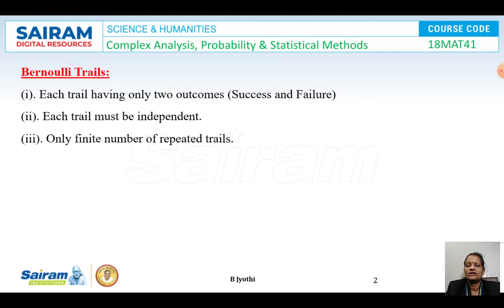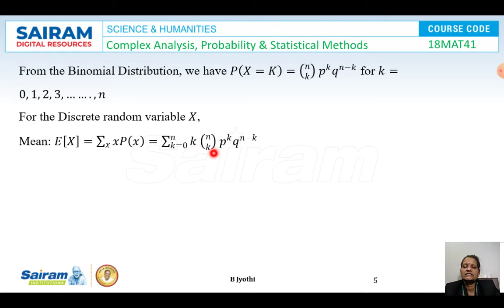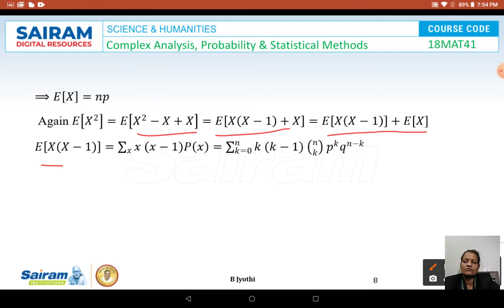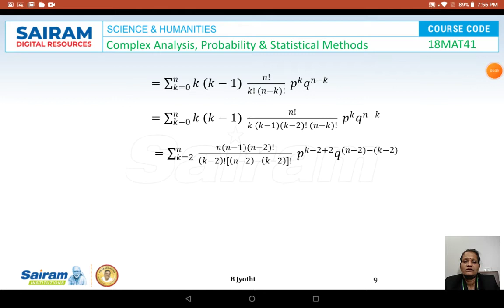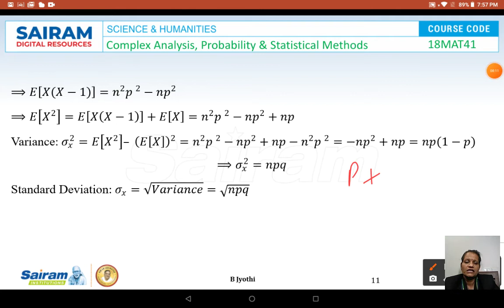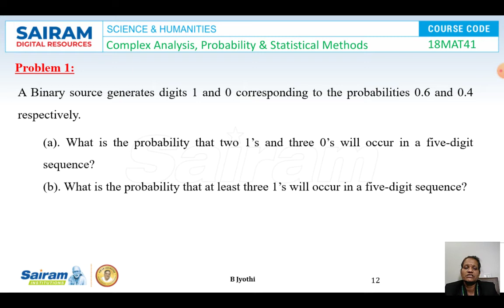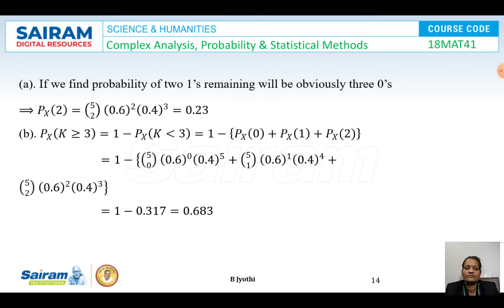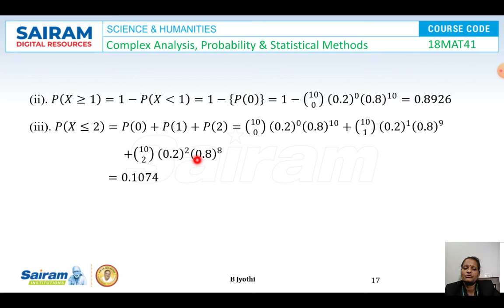Lecture Video_18MAT41_Module 3_Binomial distribution_B Jyothi